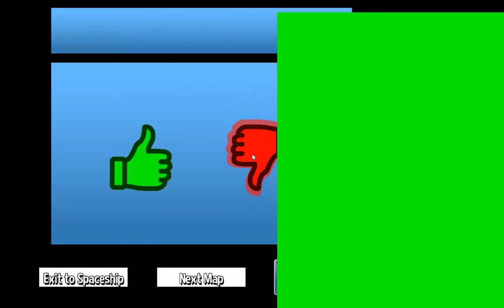every boss at once + some info at the end (A hat in time)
Sorry about not uploading for a long time, i'm just lazy, just watch the video, i kinda explained it there.

Also happy 2020.